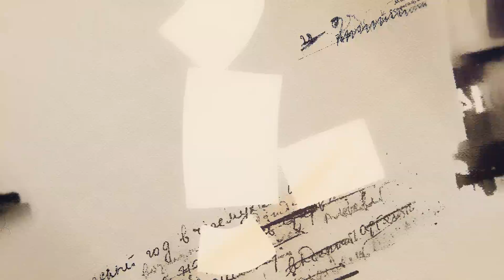"СОХРАНИ МОЮ РЕЧЬ НАВСЕГДА", анимационно-звуковой этюд к выходу фильма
этюд художника-мультипликатора Павла Ермолова и звукорежиссёра Александра Трухана к выходу сочинения для кинотеатра со зрителем "СОХРАНИ МОЮ РЕЧЬ НАВСЕГДА" в сторону стихотворения Осипа Мандельштама "Век мой, зверь мой..."